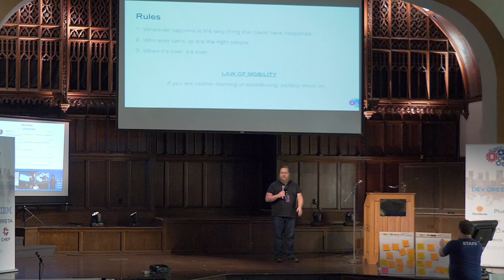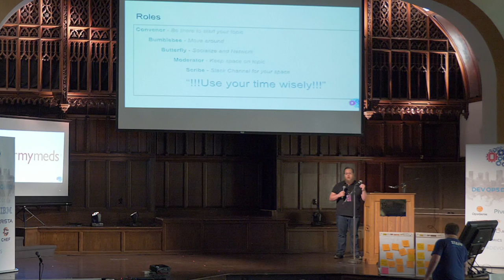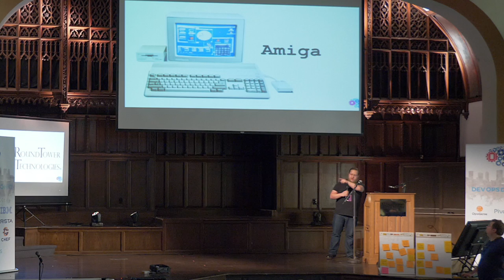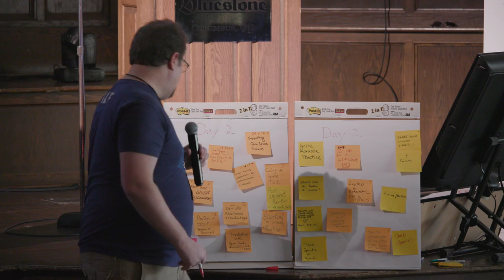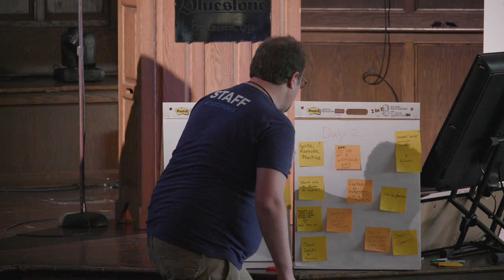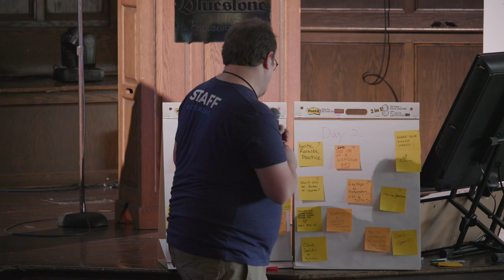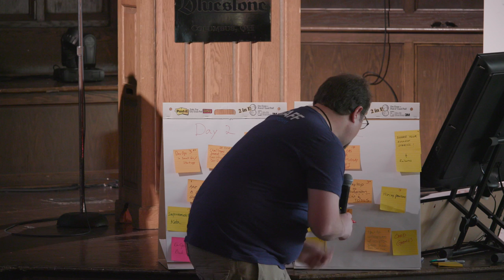Day 2 Open Space Voting